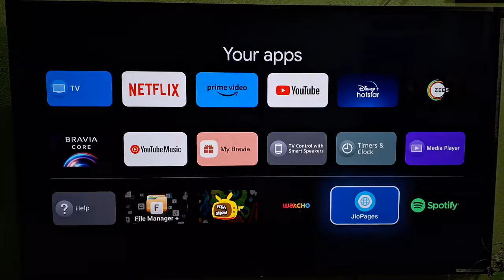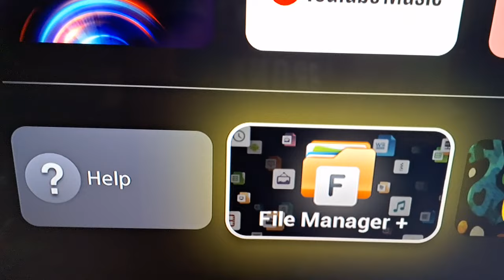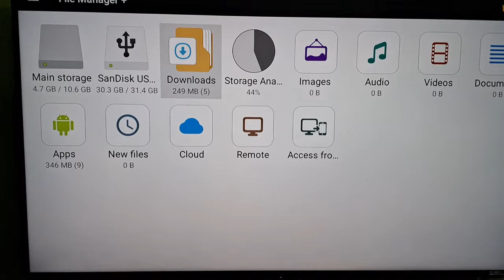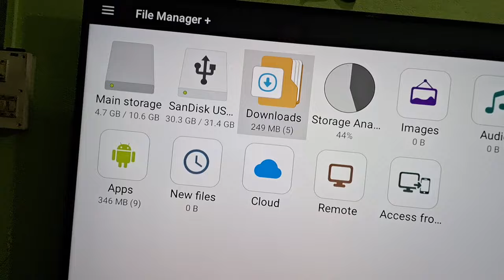How to install pikashow or Third party software in Android Tv 2024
android tv pe pikashow install kaise kare,
how install pikashow android tv,
how to install pikashow on lg smart tv,
how to download pikashow in android tv vu,
how to install pikashow in vu smart tv,
how to download pikashow in vu tv,
how to download pikashow on smart tv,
how to download pikashow on lg smart tv,
how to download pikashow in lg android tv,
how to download pikashow on webos tv,
how download pikashow android tv,
how to install pikashow on tv,
how to install pikashow on android tv,
how to install pikashow on smart tv,
how to download pikashow on android tv,
android tv me pikashow kaise download kare,
how to download pikashow smart tv,
how to run pikashow on android tv,
how to download pikashow apk in android tv